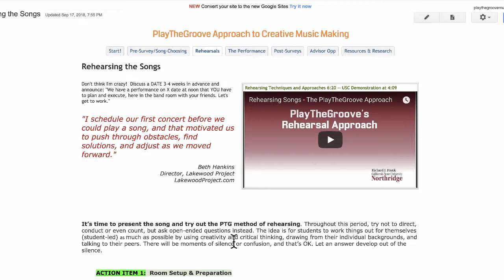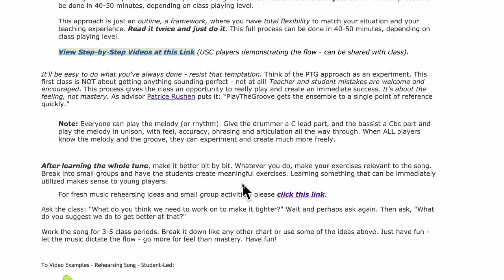Rehearsal PD 1:46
Many people think music education has been cut in schools. That’s simply not true. It’s actually quite vibrant (but it is outdated).

PlayTheGroove™ has created a new way of teaching with today’s current jazz and world music — it’s a forward thinking music education solution designed to engage and advance innovation and creativity.

We create dynamic and exciting content and methodologies to affect the trajectory of music education in this country, and globally, to radically change how music is being taught and experienced.